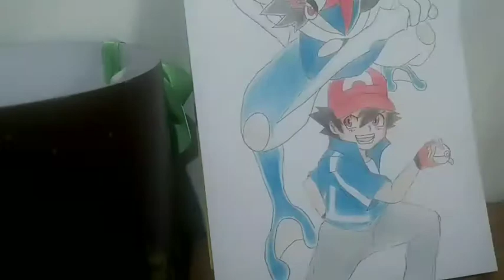DESENHANDO O Ash de Pokémon